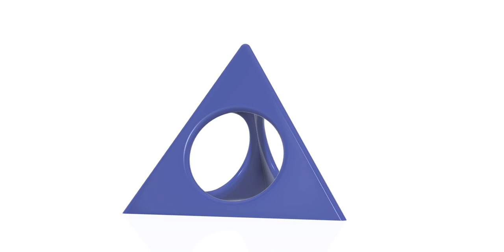Painter`s Tripod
Fusion 360 3D Modelling